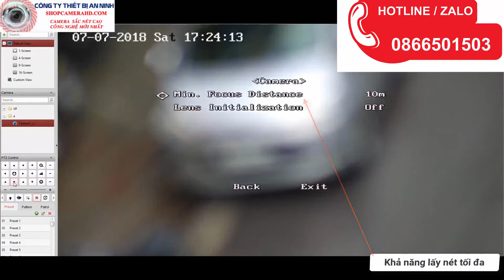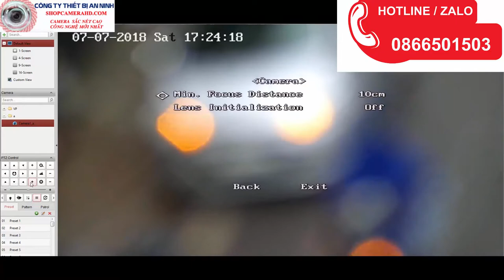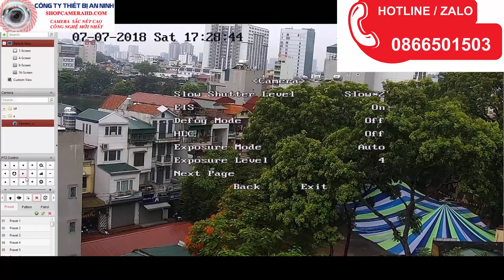demo camera ptz - camera ip zoom - lắp đặt camera ip giá rẻ